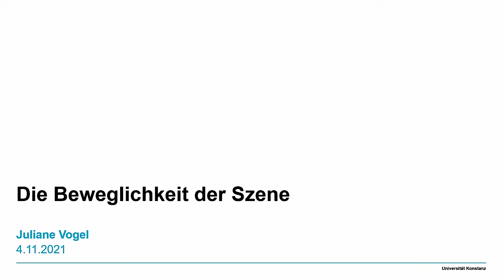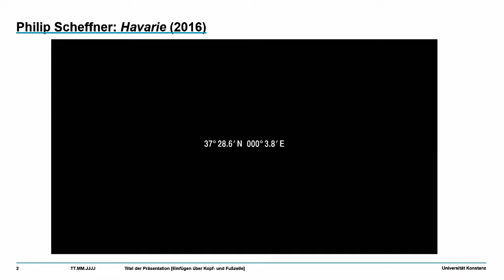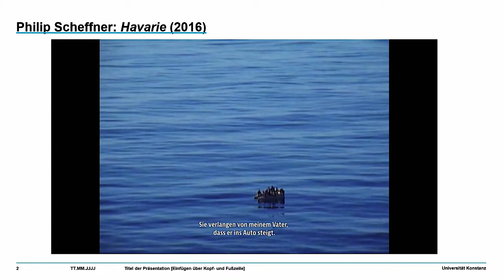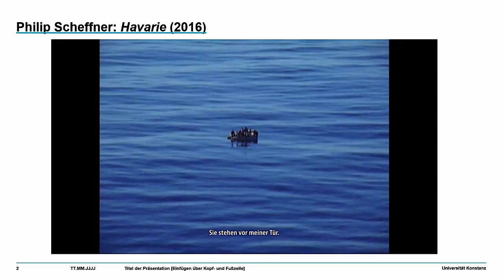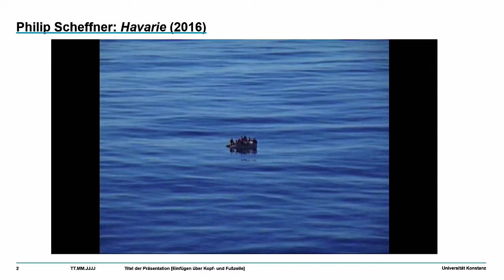[mosse lecture] – Juliane Vogel: Die Beweglichkeit der Szene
Juliane Vogel: »Die Beweglichkeit der Szene«

– mit Stefan Willer

Die Szene ist eine volatile und bewegliche Form. Ihrer ursprünglichen Bedeutung „Zelt“ nach bezeichnet sie eine provisorische Struktur, die überall errichtet und wieder abgebaut werden kann. Der Vortrag verfolgt dieses Merkmal des Provisorischen in historischer Perspektive, im Kontext des Dramas und darüber hinaus. Er untersucht das Potential einer Form, die auch dann, wenn sie wie im Drama integriert und auf dem Theater sesshaft wird, weiterhin in Bewegung ist. Szenen versetzen das Gefüge in Unruhe, in das sie eingebunden sind. Der Vortrag will in einem historischen Teil den Versuchen nachgehen, die sich darauf ausrichteten, die Szene zu disziplinieren, zugleich aber das politische Potential einer Form aufzeigen, die überall dort, wo sie hinkommt, neue Erscheinungsräume eröffnet.

Juliane Vogel ist seit 2007 Professorin für Neuere Deutsche Literatur und Allgemeine Literaturwissenschaft an der Universität Konstanz, dort u.a. Beteiligung am abgeschlossenen Exzellenzcluster Kulturelle Grundlagen von Integration; Forschungsschwerpunkte liegen auf dem Drama, dessen kulturelle, anthropologische und politische Dimensionen sie international erforscht; 2019 wurde sie mit dem Gottfried Wilhelm Leibniz-Preis ausgezeichnet; neben zahlreichen Aufsätzen erschien von ihr zuletzt u.a. Flucht und Szene. Perspektiven und Formen eines Theaters der Fliehenden (mit Bettine Menke, 2018).